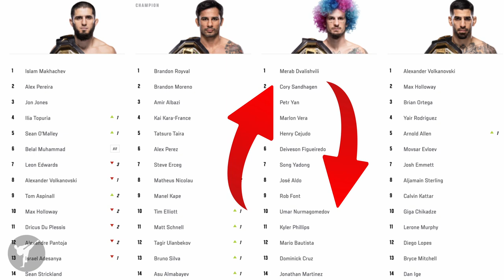UFC Fight Night Reveal: Breakdowns and Predictions! Umer vs Sandhagen's, Shara vs Michal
Get ready for an explosive UFC Fight Night! We break down the styles of Nurmagomedov, Sandhagen, Shara Bullet, and Michal, and give you our bold predictions. Don't miss it!
In-depth analysis of UFC Fight Night's main events. Discover why we think what will happen. Watch now!